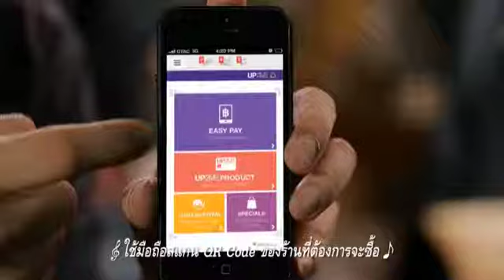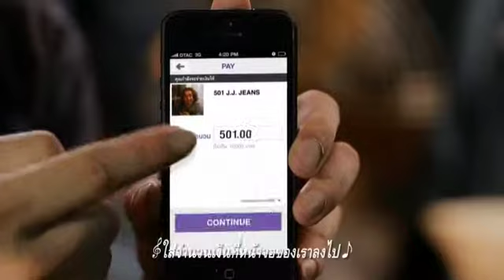BrandAge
BrandAge is Thailand Marketing Magazine which provide knowledge in business and marketing update and news.